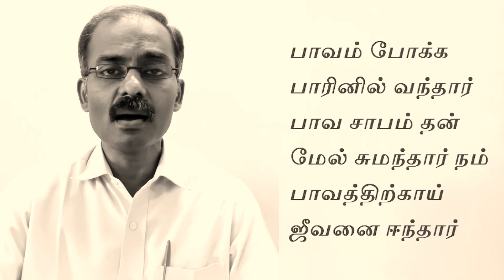இயேசு நாமம் போற்றி பாடுவேன் | Yesu Naamam Potri Paduvaen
Christian Song | Tamil | Yesu Naamam Potri Paduvaen

இயேசு நாமம் போற்றிப் பாடுவேன்
வாழ்வில் இயேசுவுக்காய் என்றும் ஜீவிப்பேன்
பாவம் போக்க பாரினில் வந்தார்
பாவ சாபம் தன் மேல் சுமந்தார்
நம் பாவத்திற்காய் ஜீவனை ஈந்தார்

1.கைவிடனே உன்னை என்றுரைத்தாரே
உள்ளங்கையில் என்னை வரைந்து வைத்தாரே
கண்மணிபோல்நாளும்பாதுகாப்பாரே
அன்புடன் என்றும் போற்றிப்பாடுவேன்

2.குயவன் கைகளில் களிமண்ணைப்போல
குறையேதும் இன்றி உருவாக்கினீர்
உந்தன் சித்தம் செய்வதே எந்தன் பாக்கியம்
உம்மை நம்பிவந்தேன் கிருபைதாருமே

3.மேகமீதில் நீர் வரும் நாளதிலே
உம்மை நான் சந்திக்க ஆயத்தமாவேன்
ஆவலோடு வானிலே தூதர்கள் சூழ

இயேசுவே நீர் என்னையும் அழைத்துச் செல்வீரே